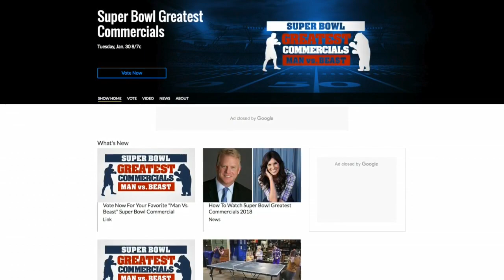What Are The Best Super Bowl Commercials Of All Time?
A special on CBS will count down the best Super Bowl ads, according to your votes, John Lauritsen reports (2:23). WCCO 4 News At 5 – January 30, 2018